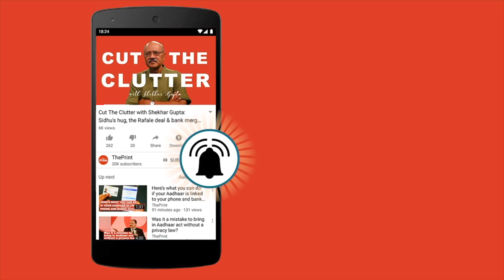The situation is favourable for Modi's return to power again: S M Krishna